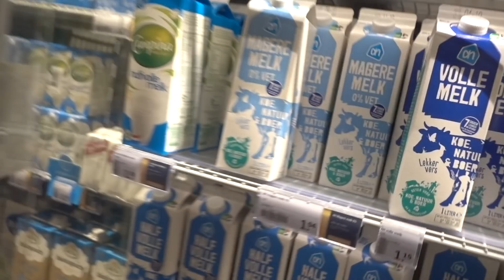LEKKER DANSEN MET MAMA! #75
WEBSHOP MERCHANDISE